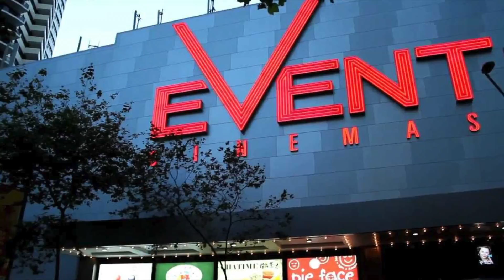The Edge : Leadership that sticks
Thu 22 Mar, 6.30pm-8pm; Events Cinema: George Street; Sydney

What does leadership in the workplace look like today? What does 'leading on the edge' even mean?

The way we work has changed dramatically in the past decade. More people are employed in non-traditional industries, working flexible hours and using technology to work anywhere. Expectations of leaders have become a moving target and it is hard to know how to lead and who to follow in this new era.

Come along to The Edge to hear from two leaders who have had to learn how to adapt to this ever-changing environment.

Speakers: Mike Baird & Michelle Lim

Mike was appointed to the role of Chief Customer Officer – Corporate and Institutional Banking at National Australia Bank (NAB) in April 2017. Prior to joining NAB, Mike was the 44th Premier of New South Wales, representing the electoral district of Manly in the NSW Legislative Assembly.

In 1989, Mike started his career as a NAB graduate in Sydney. He went on to hold senior roles in NAB’s Corporate and Institutional Banking team in Australia and London, including Global Relationship Manager and Head of Debt Capital Markets Originations based in London.

Michelle graduated with a Bachelor of Medicine and Bachelor of Surgery from Sydney University. She has extensive experience in Banking and Management Consulting. She enjoys spending quality time with family and friends, and a work out on the tennis court

What is The Edge?

Short. Sharp. Smart. The Edge is a talk series that will live up to its name. Like TedEx, two expert speakers will address today’s topics in a short, but content-rich style. But we want to do more.

After the talks, Dr. Justine Toh of the Centre for Public Christianity will allow you to interview the speakers and take them to the edge of the topic.